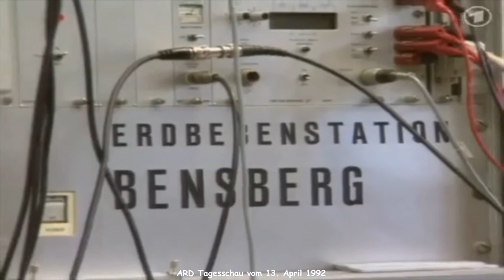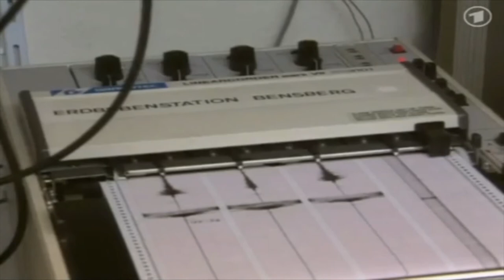25 Jahre nach dem Erdbeben von Roermond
Heute vor genau 25 Jahren am 13. April 1992 war der Morgen nicht so ruhig wie heute. Um 03:20 Uhr morgens erschütterte ein schweres Erdbeben mit einer Stärke von 5,9 auf der Richterskala Deutschland und Benelux. Sein Epizentrum lag 4 km südlich vom niederländischen Roermond und sein Hypozentrum 18 km tief in der Erde. Es war bis London, Berlin und Mailand spürbar. Übrigens, es war das stärkste Erdbeben in Westdeutschland seit 250 Jahren. Wir sind mal in die Mülheimer Innenstadt gegangen und haben die Leute gefragt, wie sie das Erdbeben vor 25 Jahren erlebt haben.

Wie habt ihr das Erdbeben erlebt? Schreibt es in die Kommentare.